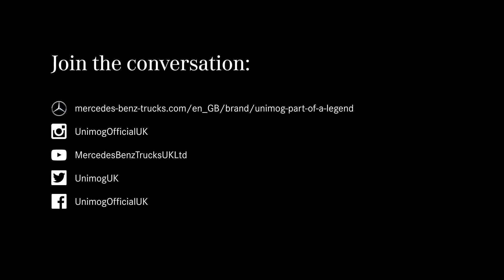Unimog Benefits: It's Cared For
With 1400 hour service intervals and three year warranty as standard. Additionally choose a repair and maintenance package to keep your Unimog as reliable as the day it was built.